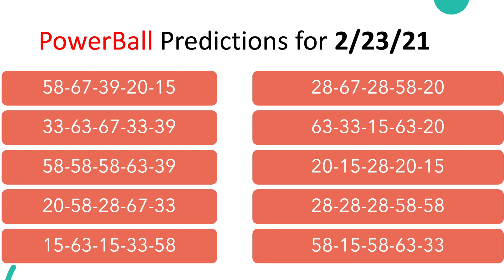🔔New Lucky predictions for Powerball for February 23, 2021 & February 26, 2021🍀🍀🍀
💰Make Money

🍀Strategies Videos
🍀Updates
🍀Powerball
🍀Megamillion

Official Rules and Guidelines: -All players must be 18 years or older to enter the scratcher giveaway. -No officer, employee or Board member of the Lottery, or any officer or employee or board member of any vendor to the Lottery of Computer-Generated or scratch game goods or services working directly on a contract with the Lottery for such goods or services, or any person residing in the same household of any such board member, officer or employee, or any person under the age of 18 years, shall be eligible to play. -Lottery Strategies YouTube Channel is solely responsible for the scratcher giveaways. -YouTube Community Guidelines -YouTube is not a sponsor of the scratcher giveaways, therefore anyone who participates in the scratchers giveaway will not hold YouTube liable for any aspects of the giveaway. -Participants in the scratcher’s giveaway will be chosen randomly via a comment drawing each week which will take place at the beginning of